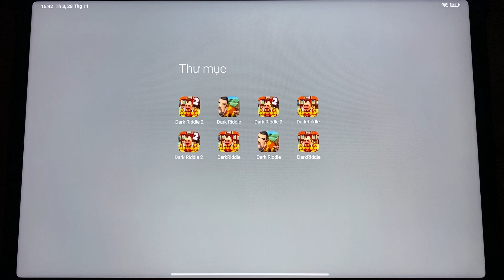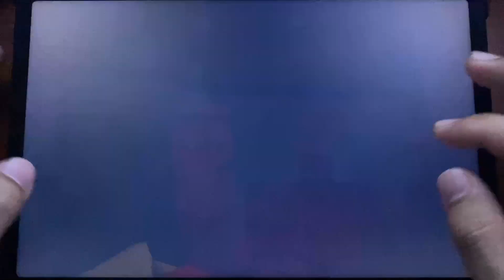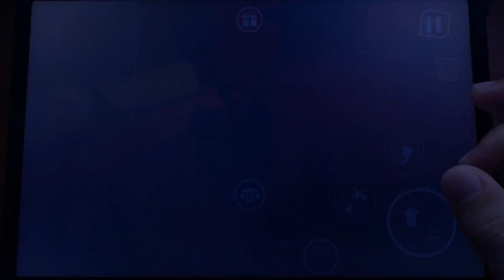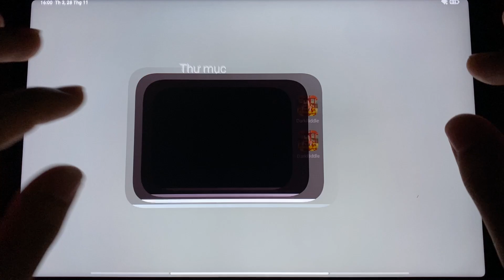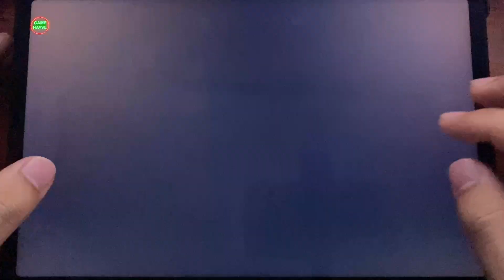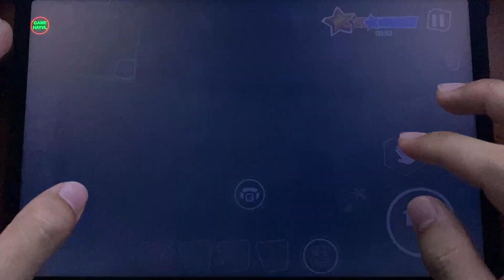Dark Riddle New Update 10.0.0,Dark Riddle 2 V4.5.0,New Dark Riddle Christmas